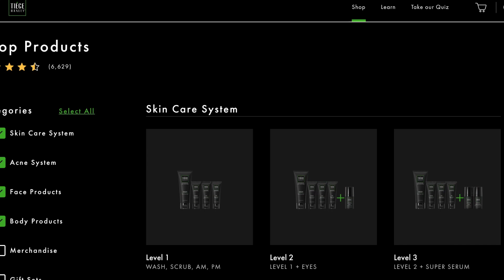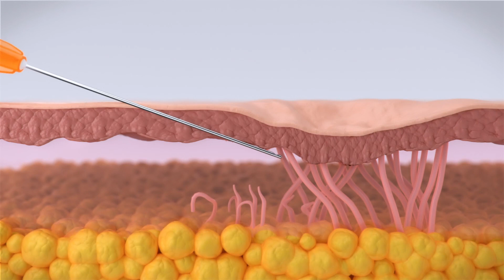How To *ACTUALLY* Fix Acne Scars For Good